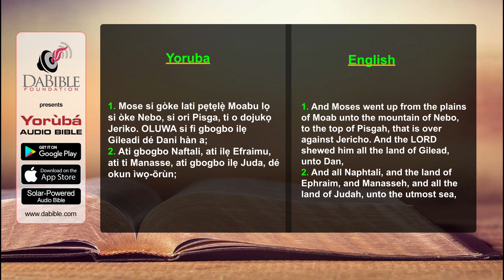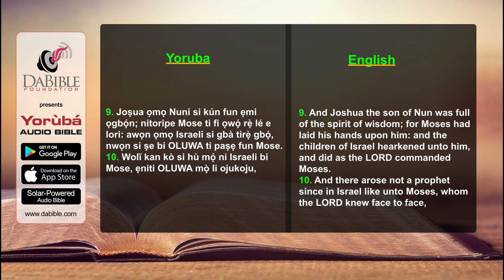Deuteronomy 34 - Deutaronomi 34 - Yoruba Bible - Bibeli Mimo